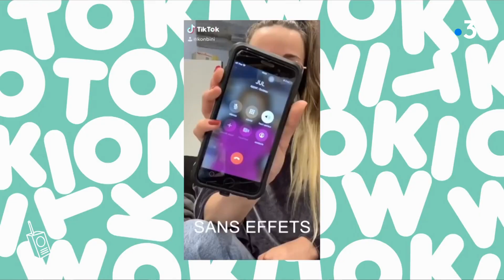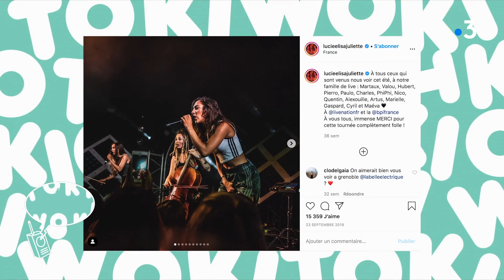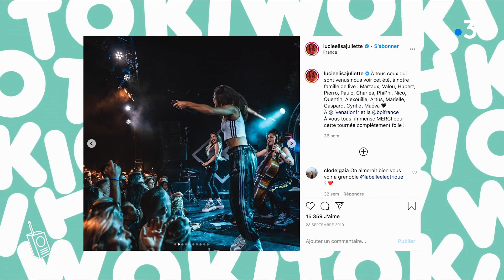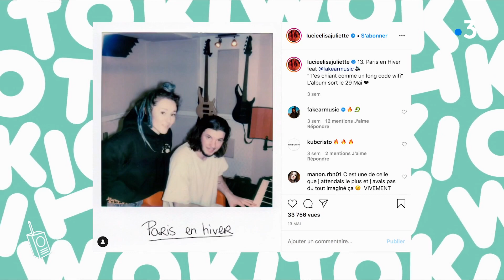TokiWoki : Le "Jardin Secret" des L.E.J.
♦ Le trio L.E.J. et leur Jardin Secret.

Originaires de Saint-Denis, Lucie, Elisa et Juliette, L.E.J. ou Elijay sont les nouvelles coqueluches de la chanson française. Elles sont amies depuis leur enfance et partagent une même passion, la musique. Rencontre exclusive  autour de leur troisième et nouvel album qui vient  de sortir « Pas peur ».